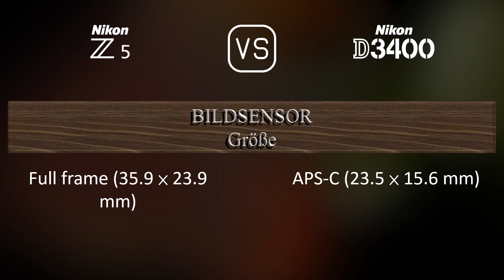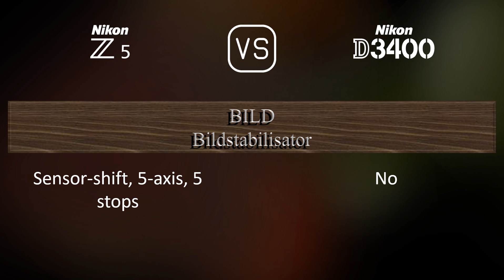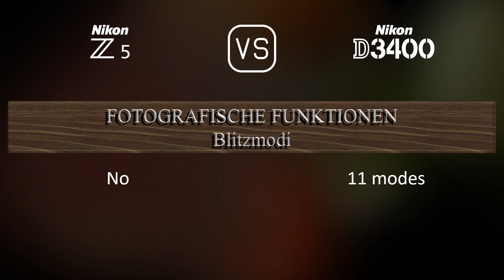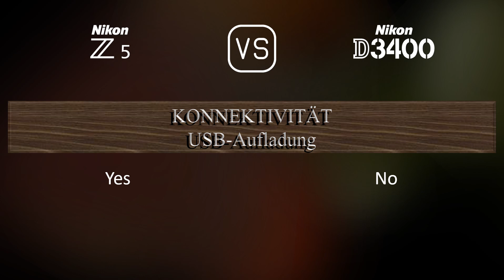Nikon Z5 vs. Nikon D3400: Ein Vergleich der technischen Daten